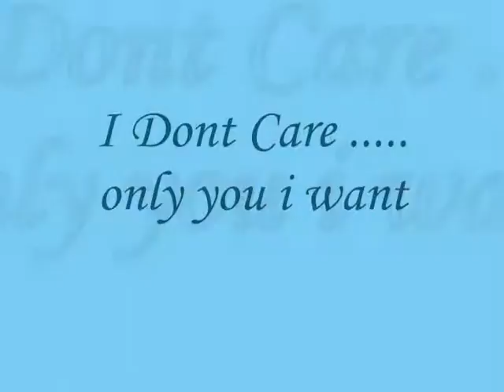I Dont Care ..... only you i want